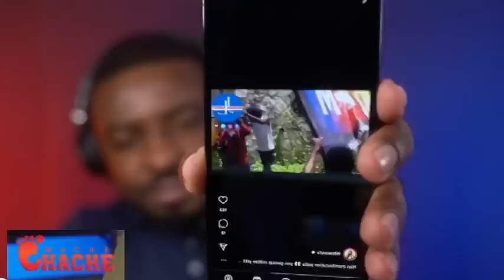PASTE GREGORY PRAN YON GWO KOURI MISYE KA MENM TONBE